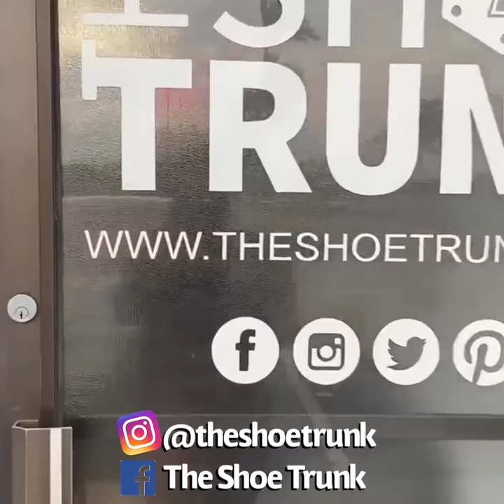Brick & Mortar Small Shop Showcase - The Shoe Trunk - InstantBoss Video Tour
Small shop owner takes us through her shop, The Shoe Trunk! We love this boutique tour!

Join our FREE Facebook group of thousands of Small Shop and Boutique Owners here: Facebook.com/groups/smallshopsocial

Check out instantbossclub.com for more social selling tips for your Small Shop or Boutique!